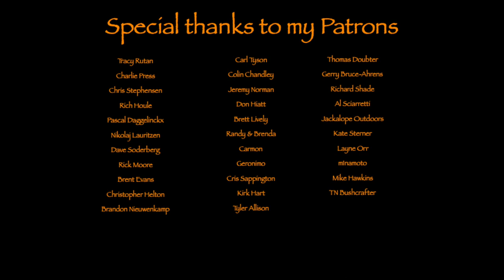First coffee in my new Cimbrer Camp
Day 4-6 ..still working on my shelter but soon I'll be finished and can start up my stove. In this episode I begin installing the stove...hope you like.

Bags etc.

Tarp-hammock etc.